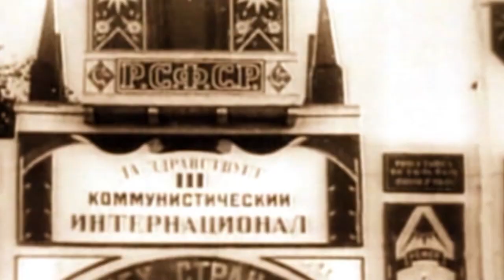Najít a zničit (22.1.2021 ve 20:00 na CS HISTORY)